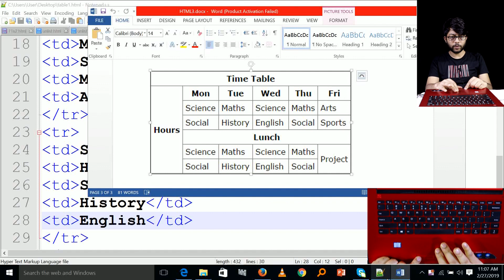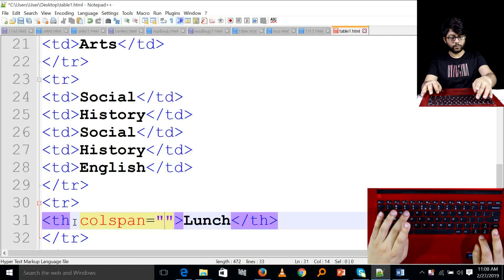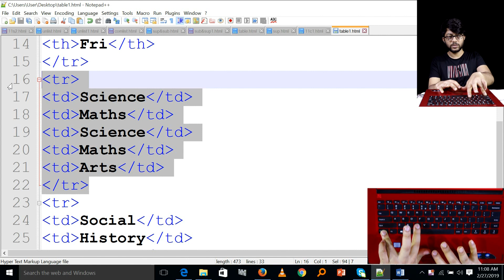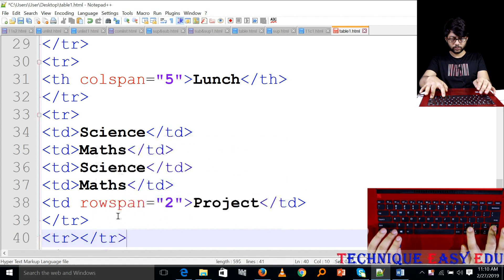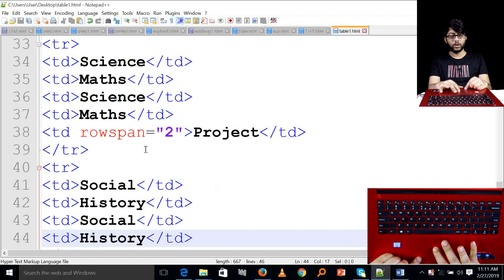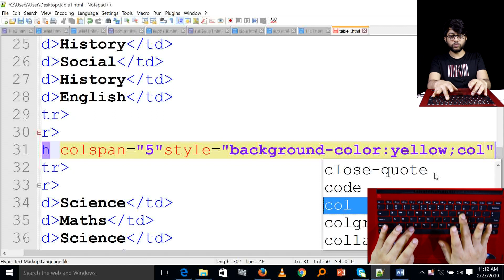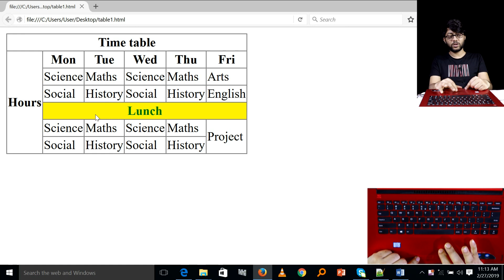Rowspan & Colspan ব্যবহার করে HTML Table তৈরি With Notepad++ || পর্ব-৩০ || তথ্য ও যোগাযোগ প্রযুক্তি